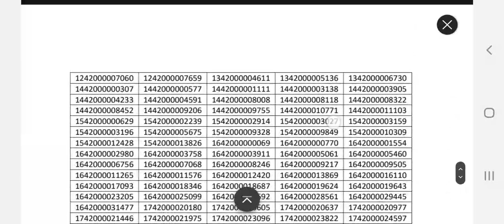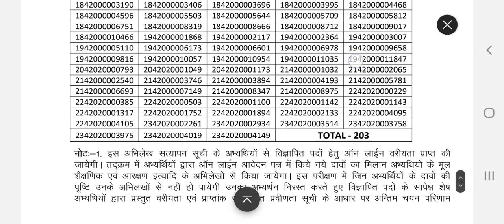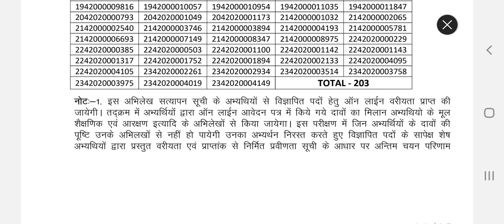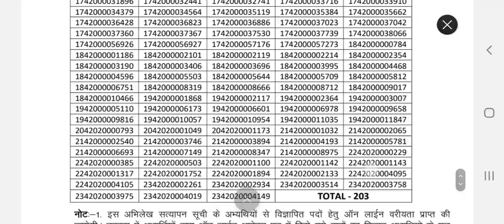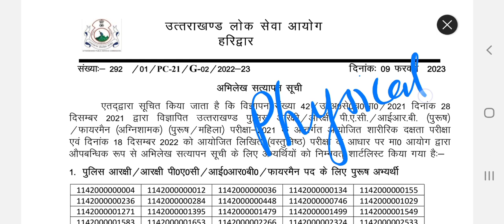उत्तराखंड पुलिस रिजल्ट जारी 😍सभी को बहुत बहुत शुभकामनाएं 👆ukpsc